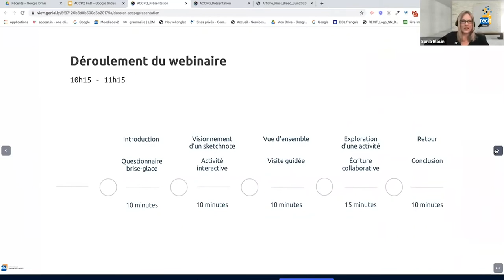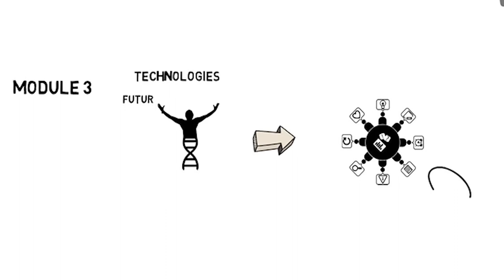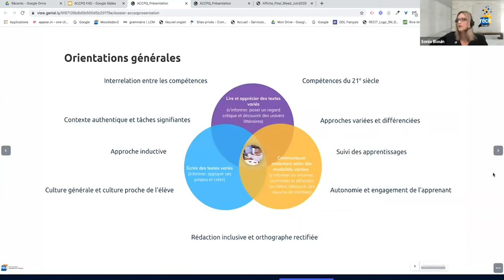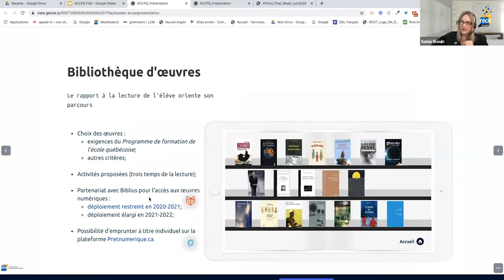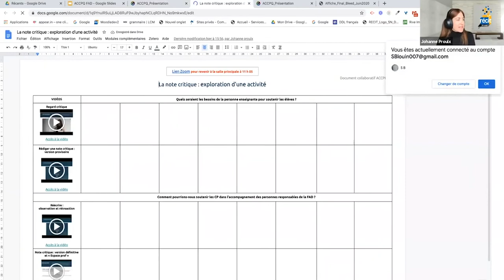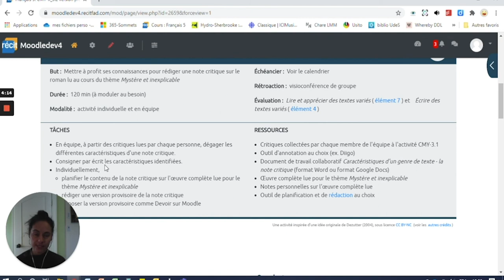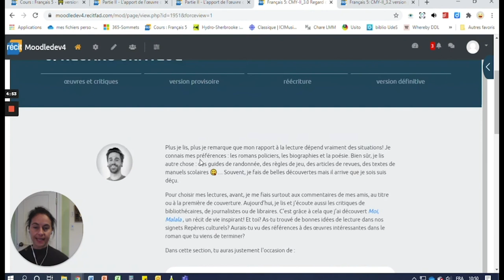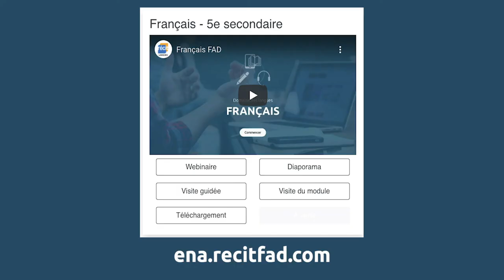Webinaire : Formation à distance en français de 5e secondaire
C’est avec une grande fierté que le Service national du RÉCIT – Domaine des langues partage ses premiers modules de formation à distance en français, cinquième secondaire. Nous espérons que ce prototype novateur permettra de considérer au mieux les besoins des milieux en vue d’un éventuel déploiement national.

Accédez aux premiers modules sur le site du Service national de la formation à distance

00:00 - Introduction, contexte et défis
06:10 - Sketchnote : Le parcours de formation
14:04 - Orientations générales et approche inductive
17:06 - Rapport à l'écrit
20:09 - Bibliothèque d'œuvres et repères culturels
23:58 - Compétences du 21e siècle
24:53 - Les guides se présentent
30:34 - La note critique
32:25 - Regard critique
35:14 - Rédiger une notre critique en version provisoire
38:49 - Réécrire : Observation et rétroaction
40:57 - Version définitive et espace prof
44:25 - Retour sur les observations des participants
47:49 - Procédure pour l'installation des modules disponibles